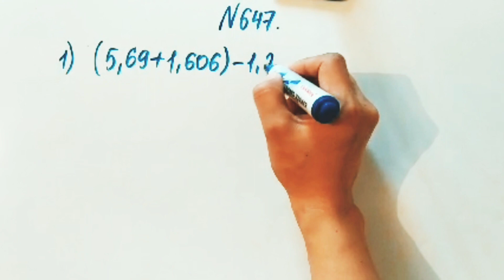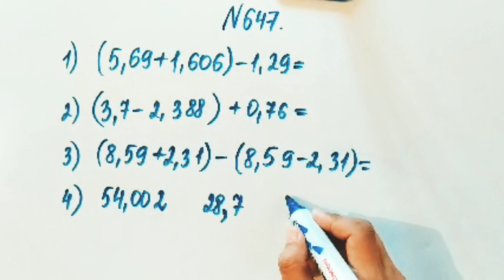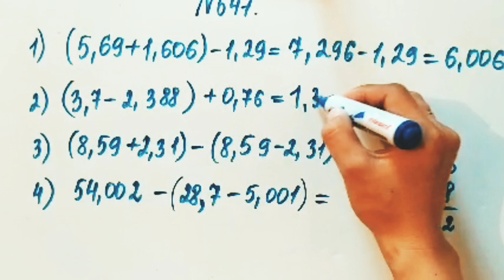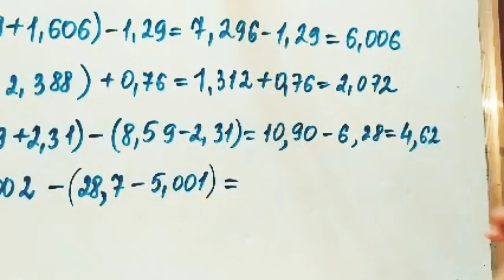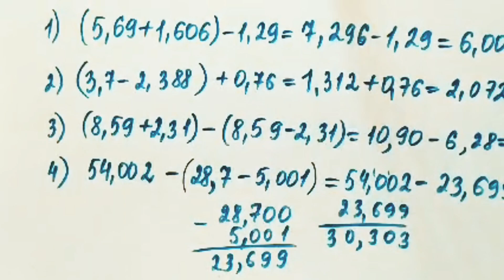647 есеп. Математика 5 сынып. 2-бөлім. Әбілқасымова, Мектеп баспасы